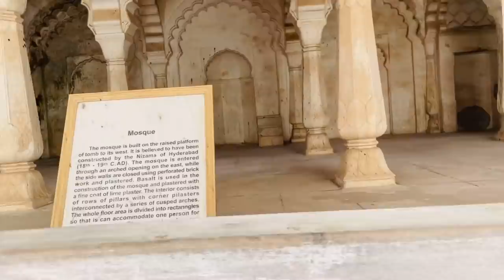ਔਰੰਗਜੇਬ ਦੀ ਕਬਰ । Aurangzeb Tomb । All India Trip | Punjabi Travel Couple | Ripan & Khushi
In this video we are going to Aurangzeb Tomb & BiBi ka Maqbara in Aurangabad. it is in city centre and Aurangzeb Tomb 30 Kms far away from Aurangabad City. Good bus service is available from Aurangabad to Ellora caves. You should take bus to Kannad from bus stand.  After every 15 mintues bus to fort from Aurangabad. You can see everything in video.

Aurangzeb Tomb | All India Trip | Punjabi Travel Couple | Ripan & Khushi